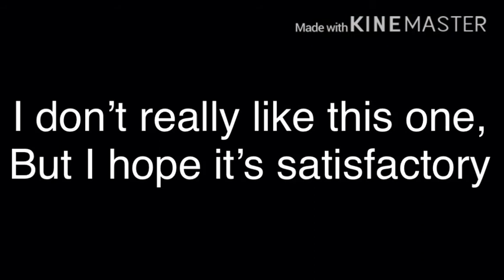Part 43 for Ivypool MAP “Lilly”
I don’t really like this one but idk what I would do to make it better 😐